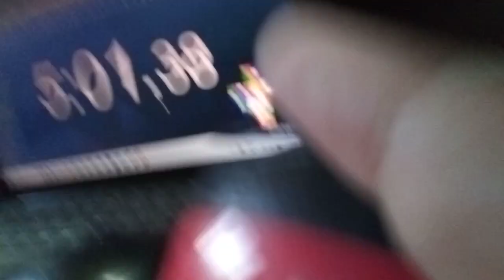23 March 2023